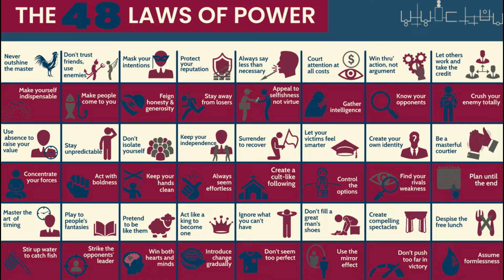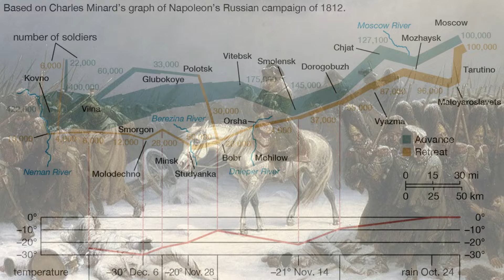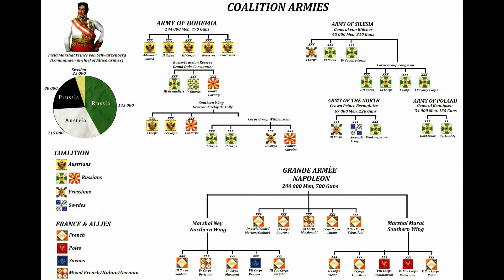Rhaenyra's Tragic Error [Finally Answered] House Of The Dragon Season 2 48 Laws Of Power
Rhaenyra Targaryen of House Of The Dragon season 2  made a huge mistake that could be fatal. many people haven't even spotted it. in this video, I will explain to you what the mistake was. using the 48 laws of power , house of the dragon season 2 48 laws of power law #18